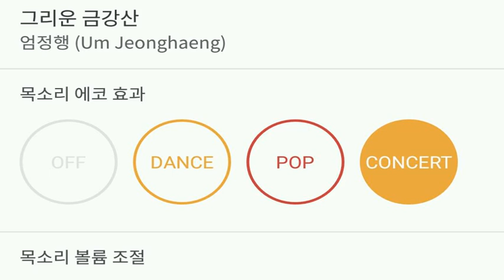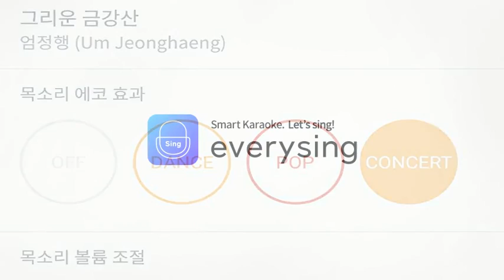[everysing] 그리운 금강산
Title : 그리운 금강산

8키업 여키 싱어 태로미♡

    1. 고퀄리티 반주에 맞추어 무료로 노래를 부를 수 있습니다.
    2. 녹음과 녹화가 가능합니다.
    3. 모바일 기기에 저장한 곡을 ‘My 채널’에 업로드하여 언제 어디서든 내가 부른 노래를 감상할 수 있습니다.
    4. My 채널에 업로드 한 노래를 친구에게 공유할 수 있습니다.
5. 에브리싱 홈페이지 에서도 My 채널 이용이 가능합니다.